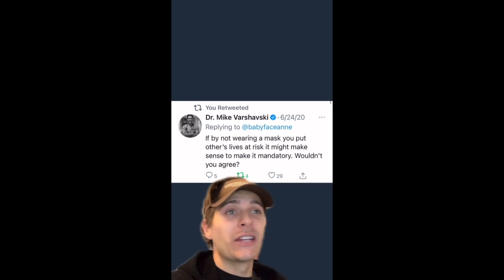RULES FOR THEE, NOT FOR ME!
TheWilliamsonStudios.com